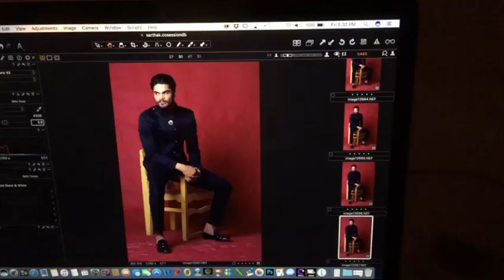FOOD AND FRUITS PHOTOGRAPHY on STREET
I am doing photography on street and sharing my ideas and ways to photograph fruits and vegetables.Must watch Hindi tutorial for food and beginner photographers.

My Gears for Photography and Youtube videos ::

* Wireless Mic
* Gorillapod 3K Kit
* Light Stand
* 5 in 1 reflector
* Grey Card
* 9 x 36 seamless paper roll